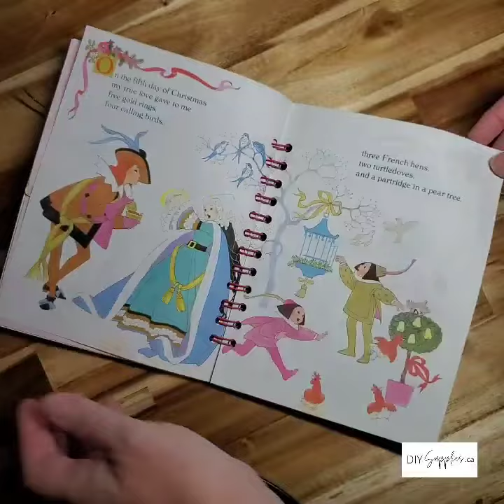Twelve Days of Christmas Little Golden Book Altered Art Junk Journal 💛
Hey there, welcome to DIY Supplies!

This is a walk-through of a 1992 Little Golden Book that l altered into a junk journal. Speedy version. just over 2 min.  Hope you enjoy and get ideas for your junk journals!

You can find tutorials on how to use every Dixie Belle product here on our YouTube channel. Use our website to get our products and check out our Instagram to see the creative ways our clients have used these products and for extra content and updates on our newest releases!